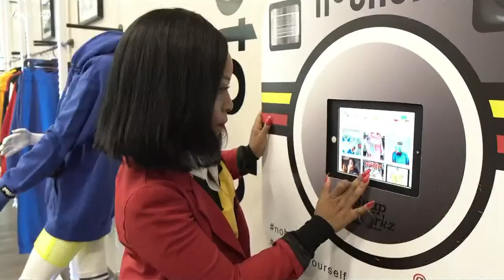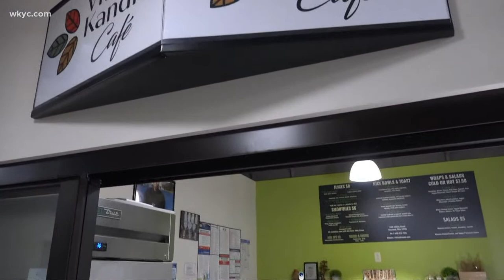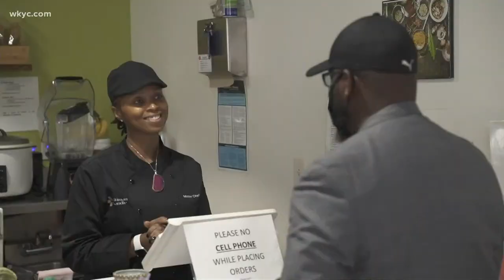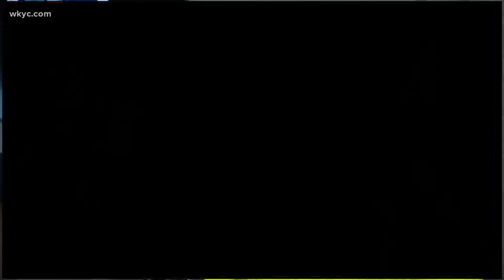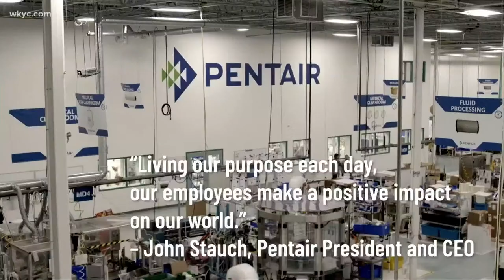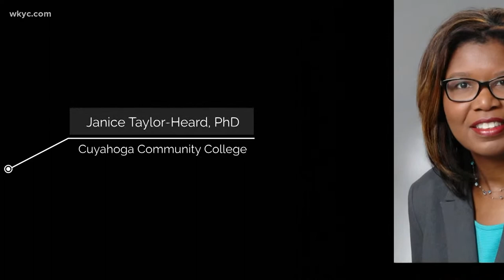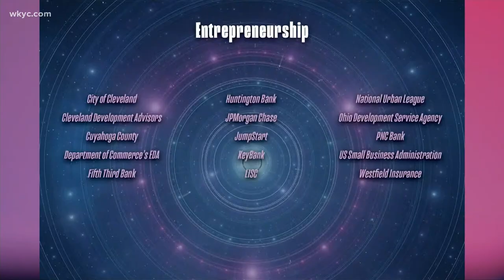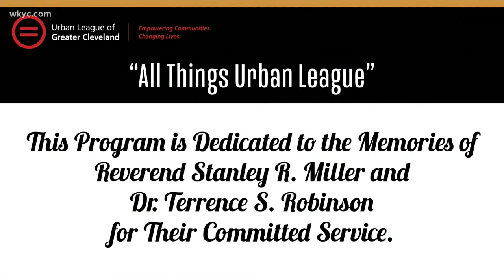Watch: Urban League of Greater Cleveland presents “All Things Urban League"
On Thursday, December 2, from 7 to 8 p.m. on WKYC, the Urban League of Greater Cleveland will present a one-hour special show, “All Things Urban League."

The special, co-hosted by 3News’ Leon Bibb and Cleveland Urban League President and CEO Marsha Mockabee, replaces the organization’s Equity on Display event, an annual staple that has packed hotel ballrooms for nearly 30 years.

By taking the event to television, the Urban League hopes to expose an even larger audience to its work and mission. With this opportunity, its workforce development and entrepreneurial programs will be front and center Thursday  night.

“It’s important for me to magnify the efforts of my staff who are making all the Urban League services and programs come to life, and also the results that we have seen in the lives of thousands of individuals we’ve touched just in this one year alone,” explained Mockabee.

One of the entrepreneurs being profiled during the event is Althea Young, founder of NoBasis, a customizable apparel company located in Great Northern Mall.

Young, who developed the concept for her shop as a college student while studying abroad at EM Strasbourg Business School in France, wanted some help in expanding her business. As a result, she walked into the Urban League’s offices unannounced one day, looking for a business adviser.

During the special, she explains how she was able to receive hands-on help at the Urban League’s Entrepreneurship Center, which even helped her navigate through the pandemic and obtain government aid. For Young, one of the most beneficial programs was “Becoming Bankable,” which gave her critical information about understanding her finances and calculating her bottom line.

“If you work with your advisor/coach and show that you are going to follow up and follow through, they will always make you a priority,” Young says of the Entrepreneurship Center staff.

During the special, business executive Carole Hoover will be presented with the Steven A. Minter Legacy Award which recognizes her for being a "leader, a champion, a legend.”

The National Urban League President and CEO Marc Morial will make brief remarks about the Cleveland chapter. He is expected to praise Mockabee for bringing the organization back from the brink of disappearance after it briefly closed its doors in 2009.

“Marsha took that situation -- challenging as it was --and has been a transformative leader,” Morial says in a tribute video. He thanked Mockabee and her staff for preserving the Urban League and making sure it remained “a leading non-profit civil rights agency in Northeast Ohio."

Viewers will be invited to become a part of the Urban League's mission, by volunteering or by making a donation to its endowment fund.